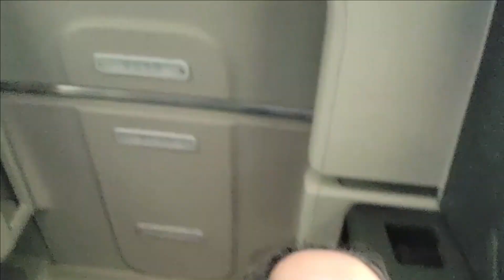Life on the Road: A Day in the Life in Tulsa, Oklahoma